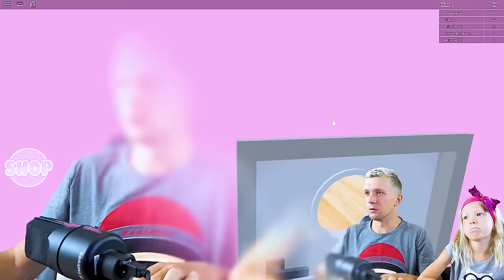Как Мы ОКАЗАЛИСЬ в СЛАДКОЙ СТРАНЕ? МИЛАНА и ПАПА Нашли КОНФЕТНОГО МОНСТРА в Roblox! Летсплей FFGTV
Как Мы ОКАЗАЛИСЬ в СЛАДКОЙ СТРАНЕ? МИЛАНА и ПАПА Нашли КОНФЕТНОГО МОНСТРА в Roblox!